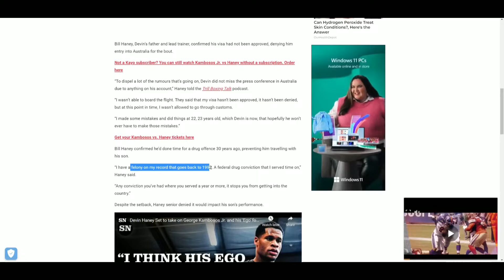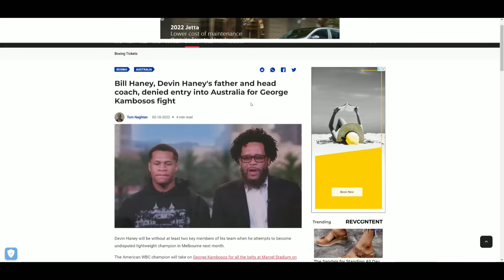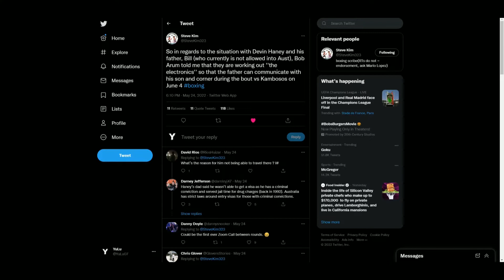George Kambosos Jr. VS Devin Haney - BILL HANEY DENIED ENTRY TO AUSTRALIA! 👍 OR 👎?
🥊 Boxing Fan
🎮 Gamer
🇵🇭 Filipino
🇺🇸 American
🌎 Earthling